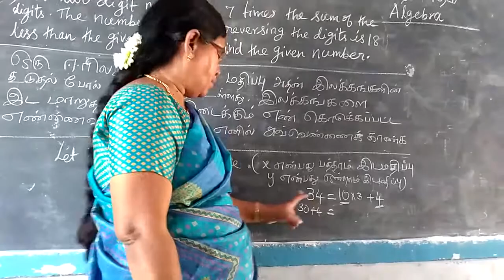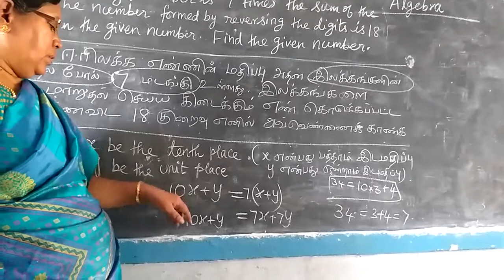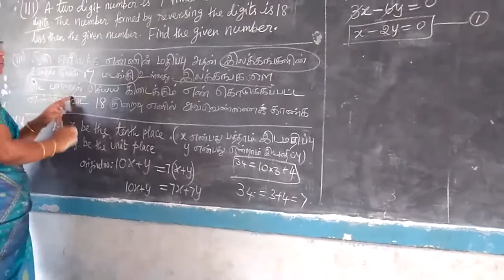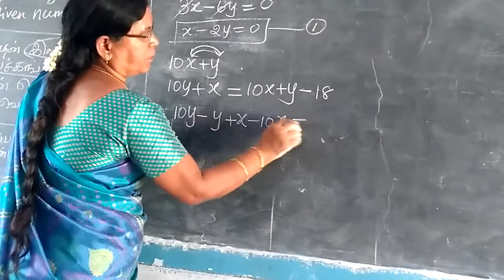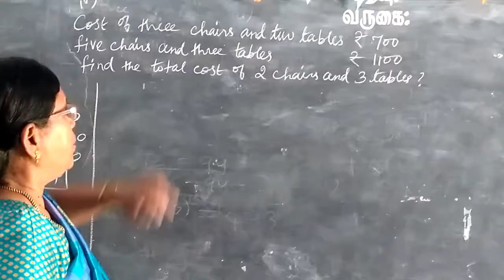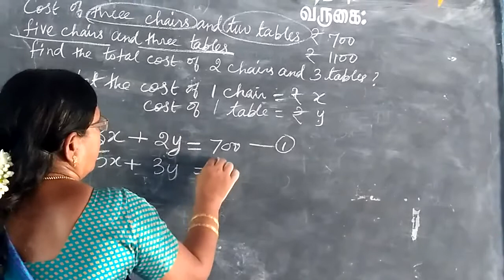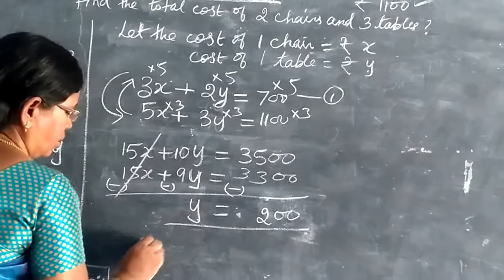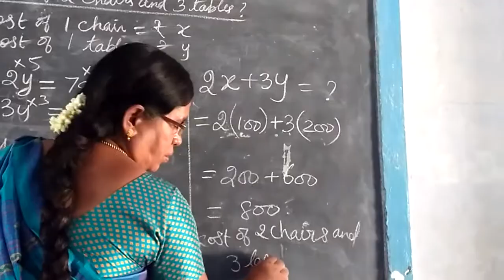TN SB 10th Maths [Part-75] Algebra ex-3.2sum-iii,iv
இயற்கணிதம்
     பயிற்சி  3.2